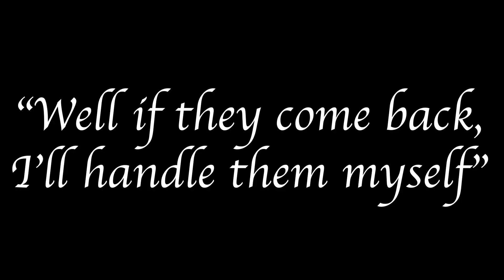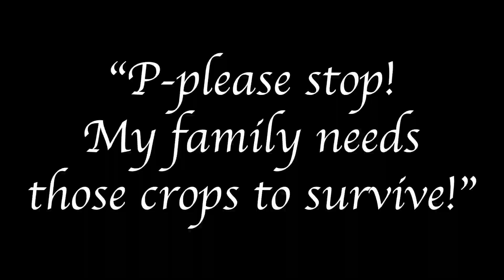shitshow in the park 27 promotional video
FOR ARCHIVAL PURPOSES. SSitP 27 was not a real show. it was surprise privilege playing video games and watching shitty videos on a projector in the park.